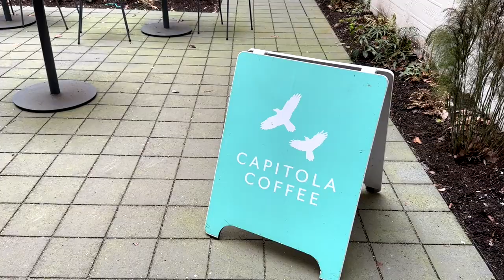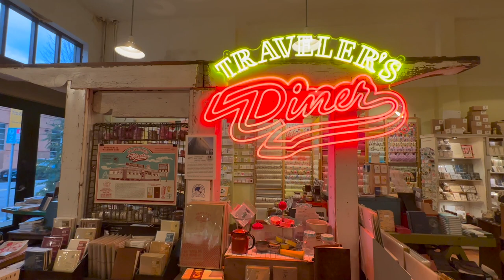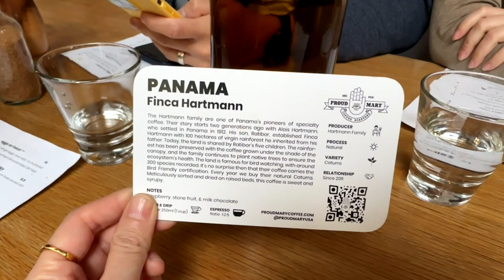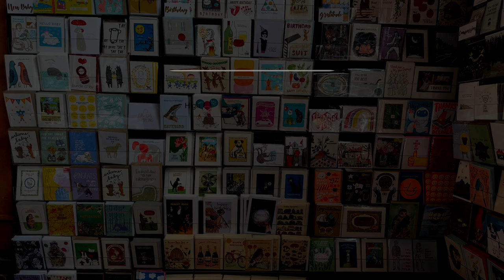Vlog波特兰旅行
冬日的波特兰，逛不完的宝藏小店，吃不完的美食...